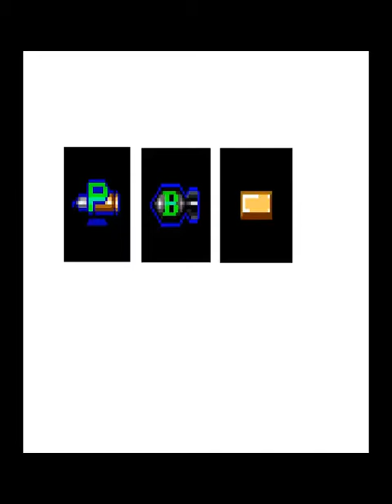Guide vidéo Strikers 1945 II by BOS loop 1